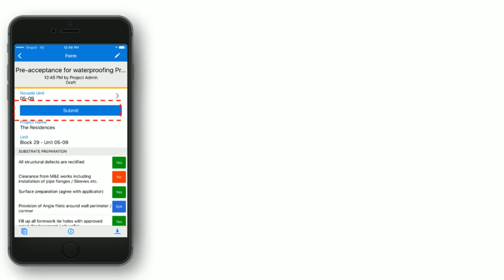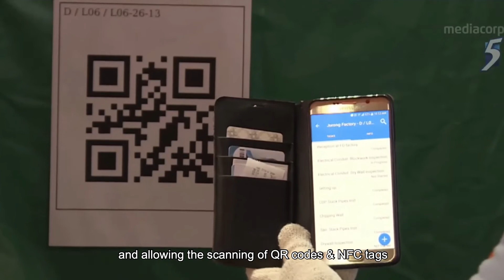Novade Enabled by Spatial -the Remote Site Management Tool to Combat against COVID-19 (Eng Sub.)